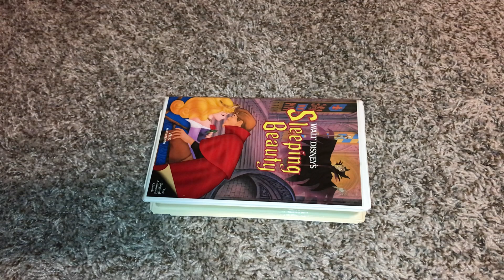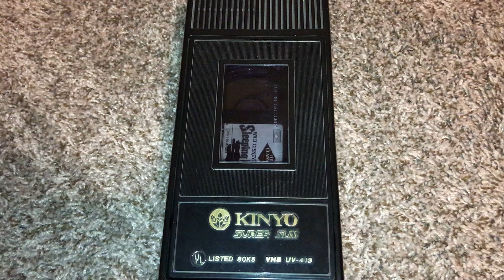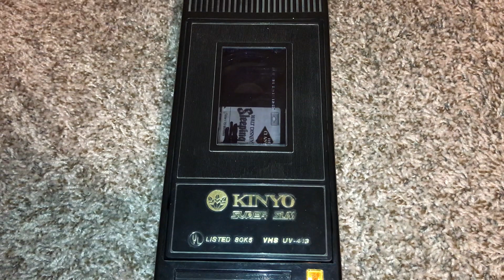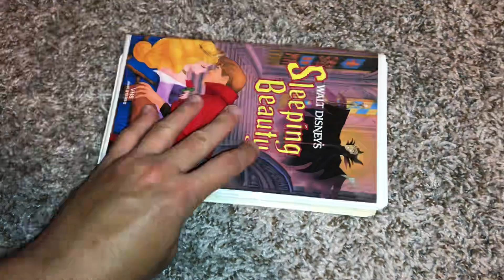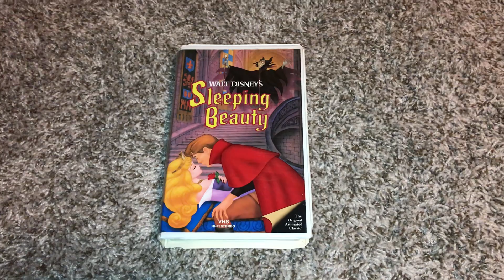Rewinding A VHS #57